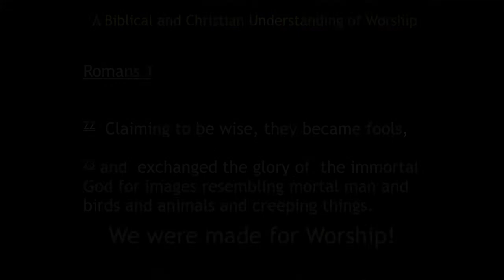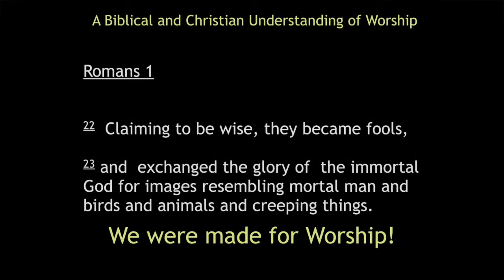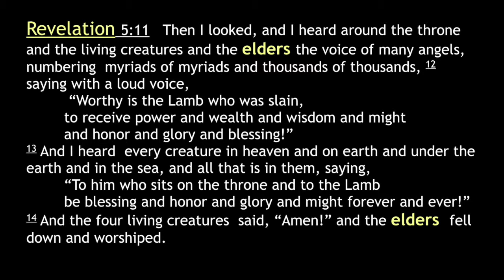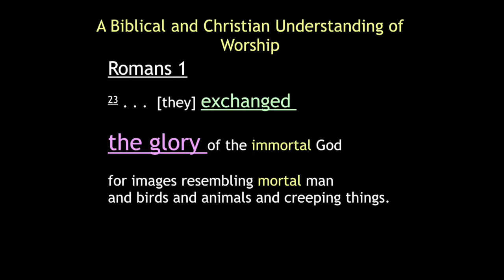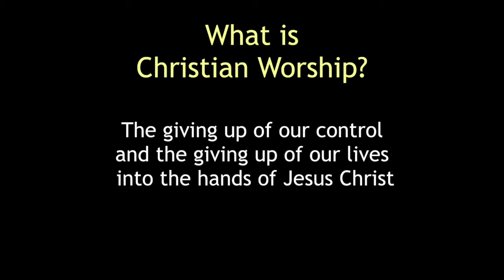Missing the Gorilla pt1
Kalama Nazarene
Series: Romans
February 18th, 2018- Pastor Paul Delashaw